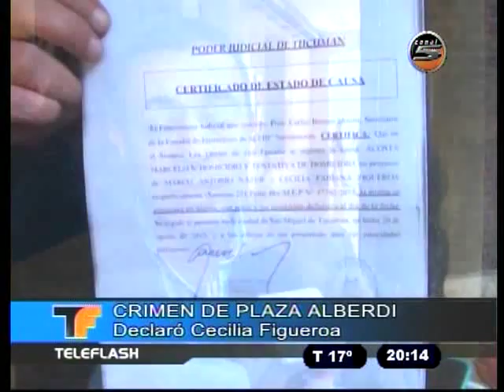TELEFLASH 21 08 15